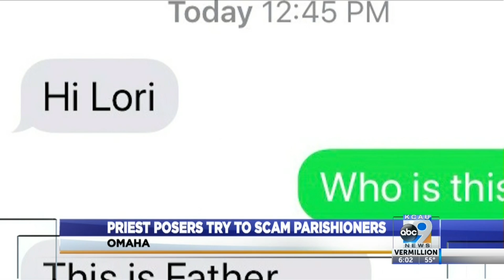Priest Posers Try To Scam Parishioners